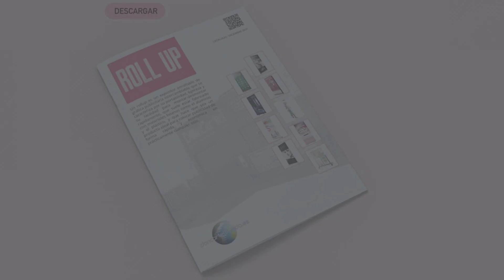Impresión de roll up banner publicitario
Impresión de roll up banner publicitario modelo sidney económico pero de alta calidad. Disponible en dos tamaños de gráfica. Uno de los modelos de banner mas vendidos. Incluye bolsa de transporte.  El roll up es un expositor enrollable de gráfica publicitaria intercambiable que se caracteriza por su portabilidad, ligereza y su facilidad para montar-desmontar rápidamente, que suele estar fabricado con materiales livianos como el aluminio y el plástico, y que hace que sea un producto ideal para colocar publicidad de forma rápida y económica en prácticamente cualquier sitio. Existen muchos modelos diferentes con anchos y alturas distintas que permiten encontrar la ubicación y la aplicación ideal. Para ver todos nuestros roll up, haz clic aquí

Este tipo de soportes son muy utilizados, gracias a su ligereza se pueden transportar de una forma cómoda y fácil, el soporte es reutilizable ya que se sustituye la gráfica de una forma rápida y muy sencilla, sin necesidad de utilizar herramientas. En nuestra web dispone de multitud de modelos y medidas, puede elegir entre una cara o a doble cara, para uso en interior o exterior. La gráfica es enrollable y una vez guardada queda totalmente protegida de posibles golpes. Estos Roll-ups son un gran reclamo visual para su negocio, feria o evento, no pasará desapercibido. Visite nuestra sección de “Roll-up“ para ver más modelos.

Dos tamaños disponibles:

Modelo pequeño: 90 x 90 x 875 mm plegado, con un tamaño de gráfica de 850 x 2060 mm.
Modelo grande: 90x 90 x 1040 mm plegado, con un tamaño de gráfica de 1000 x 2060 mm.
Impresión 850 x 2060 mm y 1000 x 2060 mm en polipropileno (opcional)
Eligiendo la opción sin impresión no se incluye ningún tipo de lona, se suministra el soporte únicamente.

Este banner dispone de una pieza especial para otorgarle mayor estabilidad. Incluye bolsa de mano para transporte de color negro fabricada en nylon. Sus características principales son:

Fácil instalación, sin necesidad de herramientas
Bolsa de almacenamiento y transporte incluida
Gráficas intercambiables
Fabricado en aluminio, metal y plástico
Contiene una pieza especial para mejorar la estabilidad
No incluye lona e impresión
Material de impresión recomendado: Polietileno 330gr